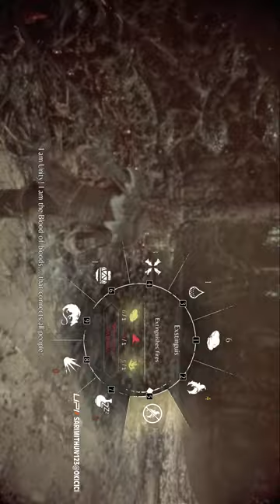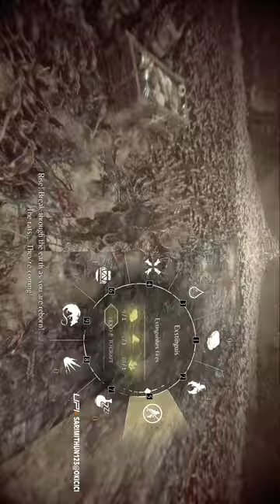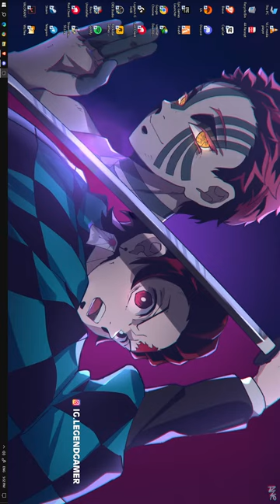Completing rest of the chapter's | Legend Gamer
🖥️ PC Specs
»CPU : Ryzen 7 5800x @3.80 GHZ
»MOBO : MSI MPG X570 GAMING EDGE WIFI
»RAM :  16GB DDR4 @ 3200MHz
»GPU : NVIDIA GTX 1060 - 6GB
»HDD : 1TB With SSD 240 GB
»Monitor : SAMSUNG ODYSSEY G7 27inch 240hz
»Mouse : LOGITECH G502 HERO
»Mouse-pad : MSI TRUE GAMING
»Keyboard : ZEBRONICS MAX PRO MECHANICAL
»Headphones: HyperX Cloud Alpha S